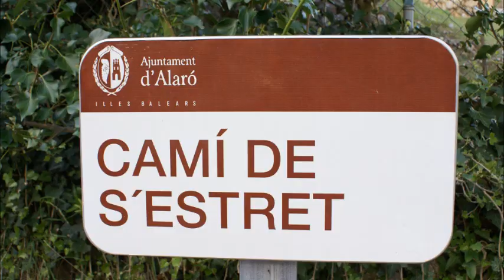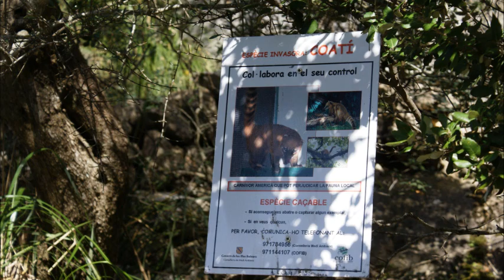14/4/2012 Alaró-Orient ( pas de s'escaleta - pas s'estaló ) SENDERISME